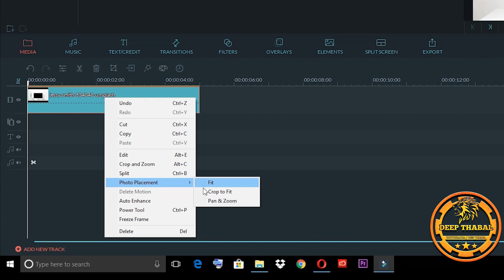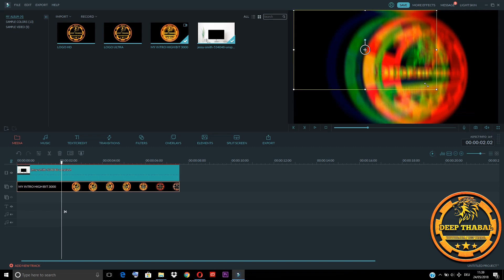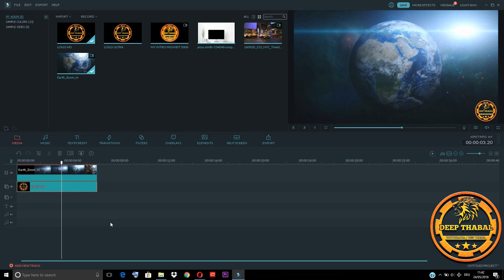WONDERSHARE FILMORA | HOW TO PLAY APPLE IMAC DESK VIDEO EFFECT | TUTORIAL [HINDI] DEEP THABAL !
➤WONDERSHARE FILMORA,
➤FILMORA,